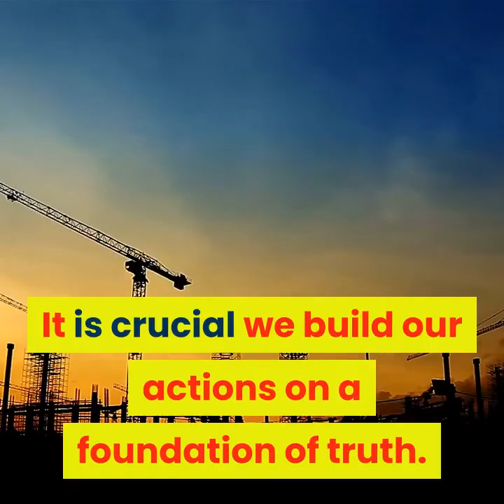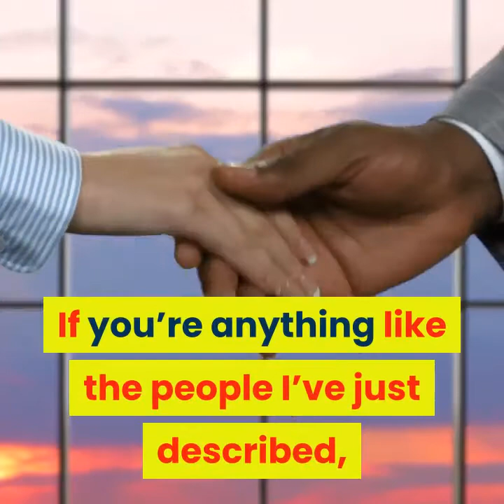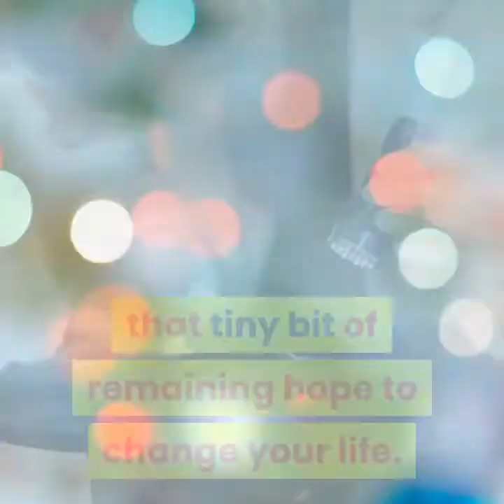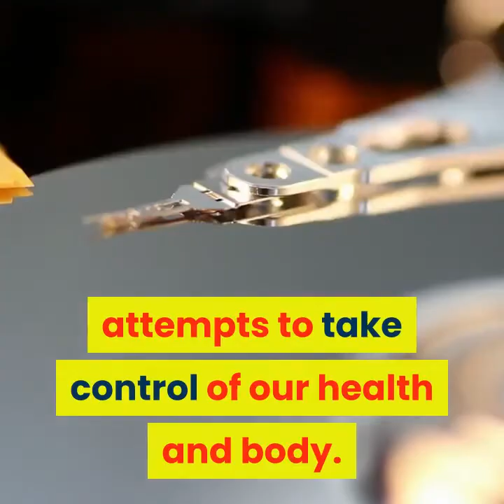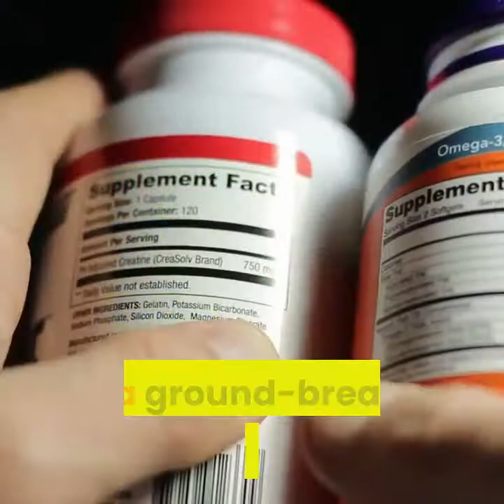Leptitox Does It Really Work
Before we saw the world as a globe spinning in the vast expanse of space we once believed it was flat and the sun revolved around us.

Before we knew the dangers of mercury—as a neurotoxin and overall health no-no—it was once considered the go-to treatment for a host of medical conditions, for everything from syphilis to parasites.

Before we had modern health-conscious cosmetics women would adorn themselves with lead-filled face paint and wash their skin with ammonia. They would slowly poison themselves but were convinced it was essential for true beauty.

The knowledge we have gained over the years has not come without a fair share of innocent misunderstandings, but thankfully, as we know more we are able to make more informed choices based on actual science, on truth, on what works. It is crucial we build our actions on a foundation of truth.

Our beliefs about weight loss have centered around constantly shifting paradigms. Throughout the decades we have blamed various things for our inability to lose weight and keep it off - high-fat foods, carbohydrates, calories, lack of motivation, genetics. We have, in a way, been the people who thought the sun orbited us.

Deep down we may sense there’s another reason for our inability to control our appetite and our expanding waistline, but just don’t know what it is. If you look at the diet and health industry we have created you’ll see the answers we’re fed about the obesity epidemic. We are supplied new “answers” and “solutions” all the time, and so—full of hope—we try them, only to be disappointed when we end up back where we started.

What if I told you the health industry has got it all wrong?

What if I were to tell you that we actually have the solution for why you have gained weight and been unable to lose it?

If you’re anything like the people I’ve just described, the people who have trusted the “answers” and “solutions” in the past, probably not. You may be burnt out on hope. Yet, you are reading these words so there must be some trace of hope left, and I want to work with that tiny bit of remaining hope to change your life. And I mean it.

We’re here to show you a new way, to point you in the direction of the actual cause of your weight gain. No more blaming the wrong thing, looking in the wrong direction, no more wasting your time.

The Real Cause

This new direction starts with something called leptin. Never heard of leptin before? You’re not the only one. This hormone is a lesser known player in our hormonal system (which is sad since it is responsible for so much within our body.) Did you know leptin helps regulate bone mass, the menstrual cycle, the synthesis of thyroid hormones, our appetite and metabolism? And this is just scratching the surface.

Leptin is known as the “obesity hormone” and the “fat hormone.” A pretty big clue for what it’s responsible for.

When our body operates faultlessly, as a well-oiled machine, leptin would be produced by your body’s fat cells and communicate with the hypothalamus (in our brain) via the bloodstream. The amount of leptin would determine whether the body stores fat or loses it, “a minor increase in leptin concentration reduces the appetite and leads to a decrease in body weight."(1) This is how things are supposed to work: a high level of leptin in the body informs your brain that there is enough fat stored, you are not starving—you will survive - and so your appetite is switched off and you burn more fat. Similarly, if your body fat were to decrease, leptin should follow suit and diminish, signalling to your brain to stop burning fat—to store the fat you have—to increase your appetite and prompt you to eat.

This is how things are supposed to function. But what happens when something interrupts the balance which our body is meant to keep? That’s when leptin resistance occurs, and this leptin resistance is the reason for our fruitless (yet well-intentioned) attempts to take control of our health and body. Once you are leptin resistant you won’t lose the weight no matter how little you eat or how much exercise you do.

Thankfully, there is a way out. Your life doesn’t need to be ruled by leptin resistance, there is something you can do. Real results. Real science. No wishing for the best. And this is where we come in. If you’ve had enough of the endless trying and disappointment, if you’ve had enough of feeling like a prisoner in your body and a prisoner to food then a product called Leptitox may help. It is a ground-breaking supplement program that addresses the root cause and breaks the devastating cycle of weight gain once and for all.